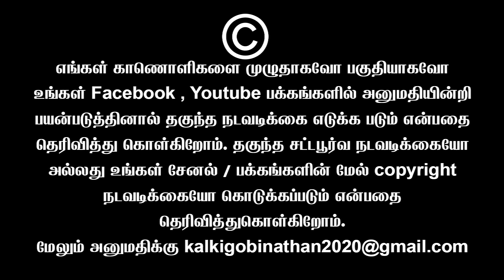அக்கா மக்குவந்திய கலாய்க்காதீங்க ப்ளீஸ் | Sundaravalli Latest Speech | Sembulam